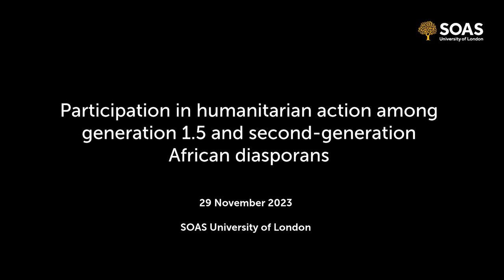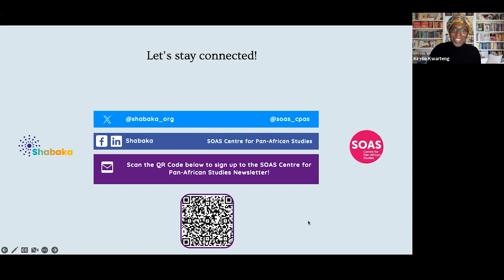Participation in humanitarian action among generation 1.5 and second-generation African diasporans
Second-generation African diasporans in the UK represent a significant and rapidly growing demographic. They serve as essential links, connecting the UK to various African countries and identities, and contributing to the cultural, economic, and political enrichment of communities across borders. They are vocal advocates for global justice and humanitarian values. Yet, the role of second-generation diasporans in the UK and Africa, especially in humanitarian response, is often overlooked in academic discussions, the development sector, and media coverage. This webinar discusses this oversight by delving into the critical role played by generation 1.5 and  second-generation African diaspora in humanitarian action.